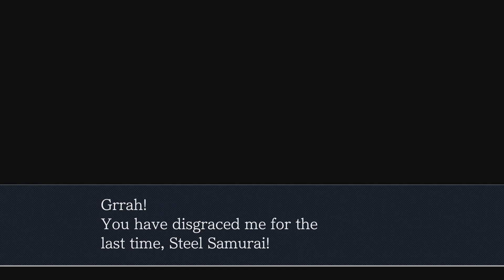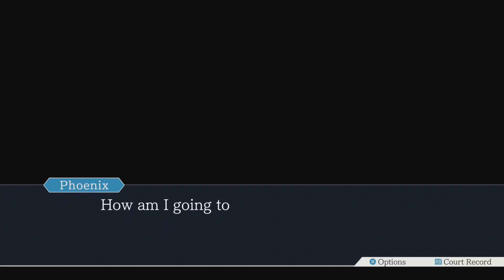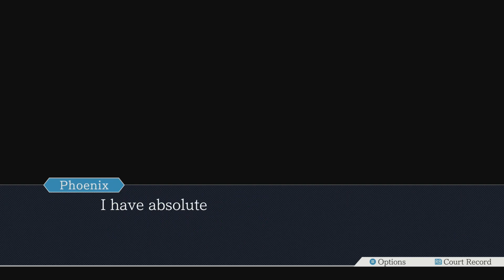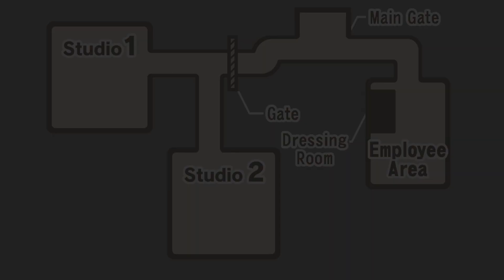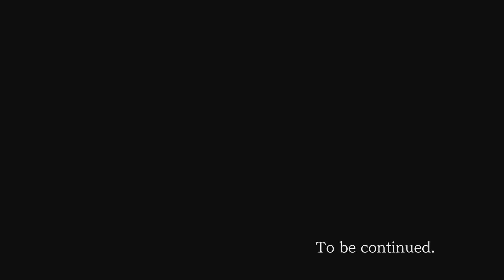Phoenix Wright: Ace Attorney - Episode 3: Turnabout Samurai Day 1 - Investigation